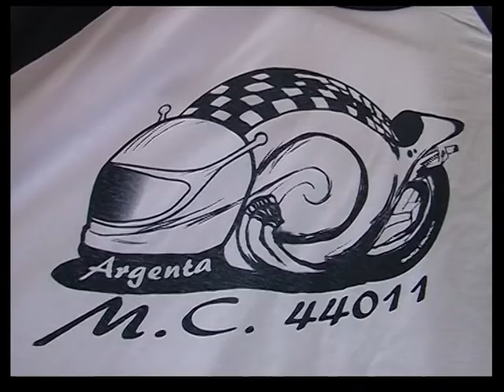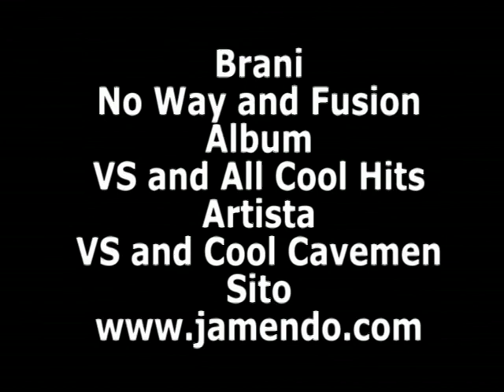Motoraduno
Primo Motoraduno svoltosi ad Argenta bellissime moto in mostra per gli appassionati del mondo su due ruote.